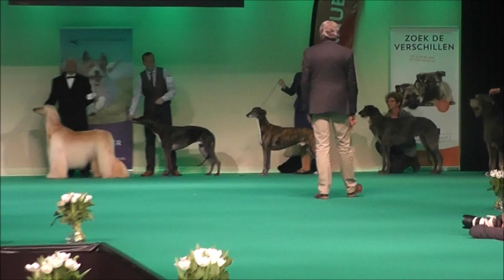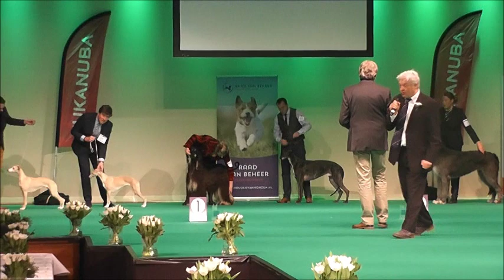Hond van het Jaar 10.01.2016 Group 10 Sighthounds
Hond van het Jaar 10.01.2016
Group 10 Sighthounds
BIG out of shortlisted dogs